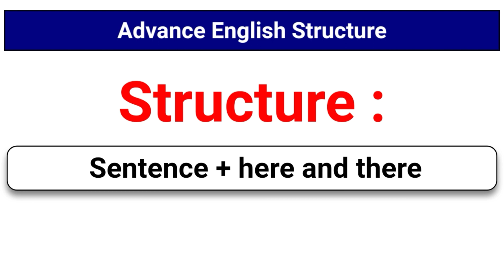जहाँ तहाँ - Advanced Spoken English Structure ● Fixed English Structure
🔰 Hashtags 🔰